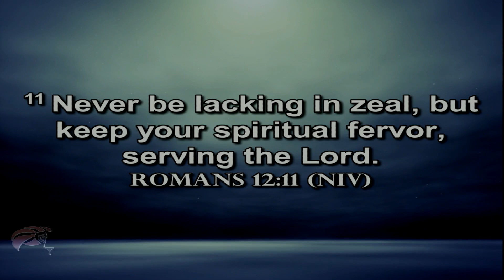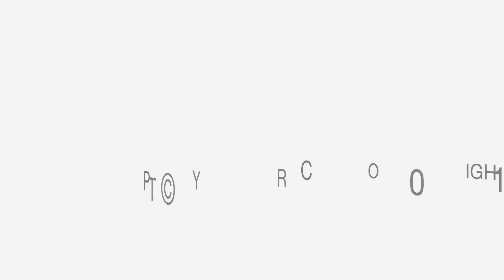A totally consecrated life II | Dr. Roberto Miranda | October 6, 2019 9AM